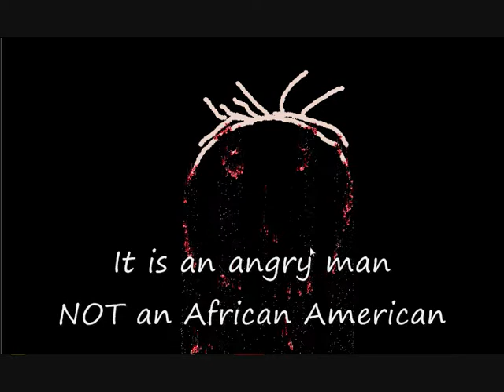Ting Du Bare Vil Brænde 2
Hvad Vil Du Gerne Have Brændt